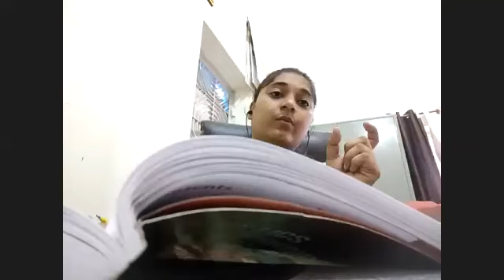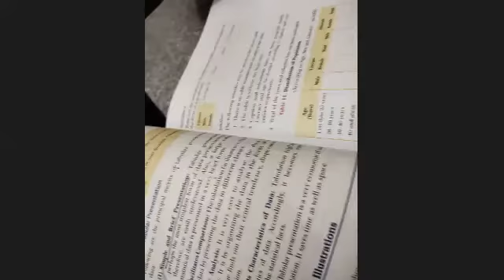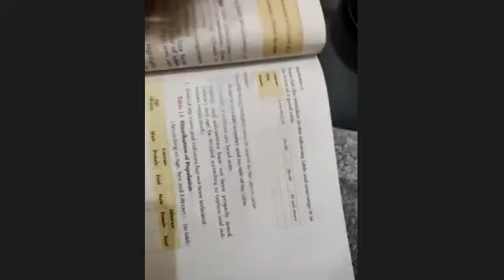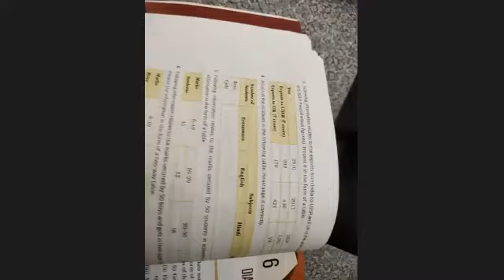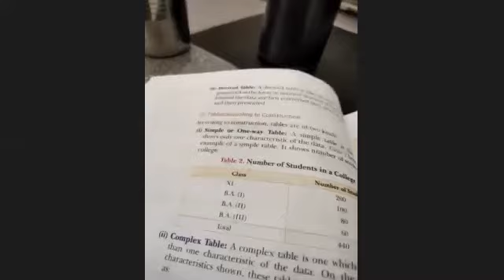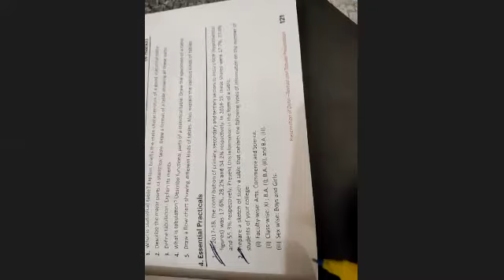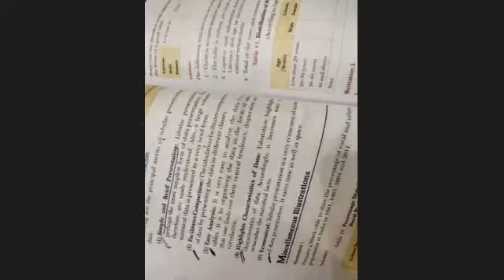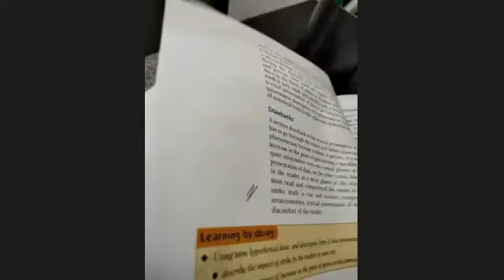Class 11 Economics 23 07